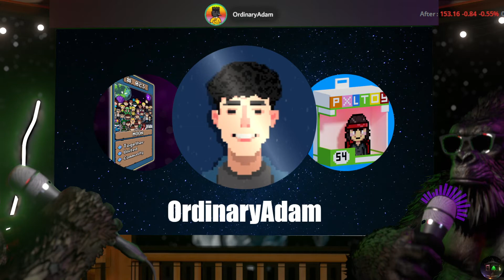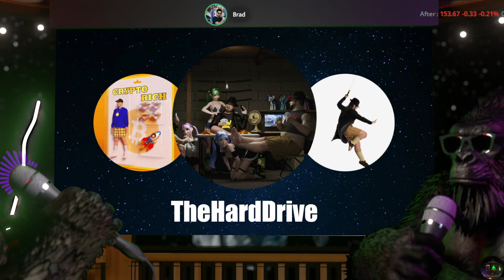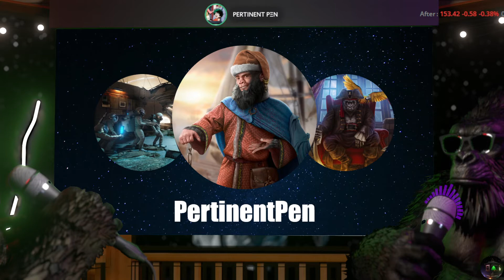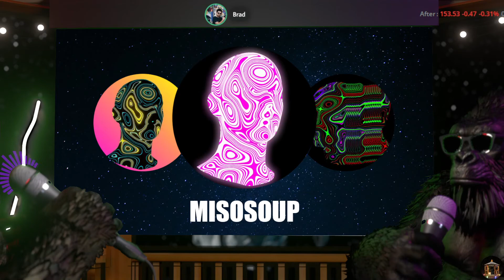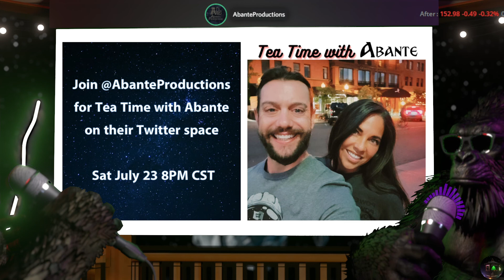The Gazebo - GameStop NFT Creators AMA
On July 21st The Gazebo hosted 12 of the GameStop NFT Marketplace launch creators to talk all about the Marketplace, NFT's, where the future of Web 3.0 is going, and more.

Creators included were:

Pertinent Pen
Gem
Storm109
Rumrunners
Abante Productions
OrdinaryAdam
Bombatomics
LALIEN
Glassstaff
MISOSOUP
Bumbleberry
Power to the Apes